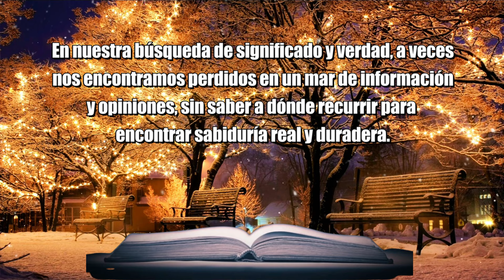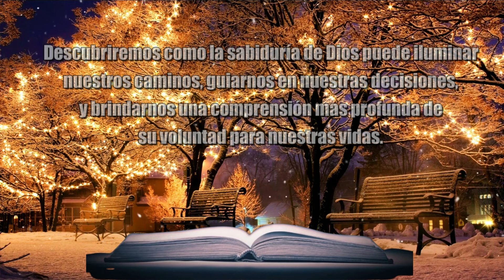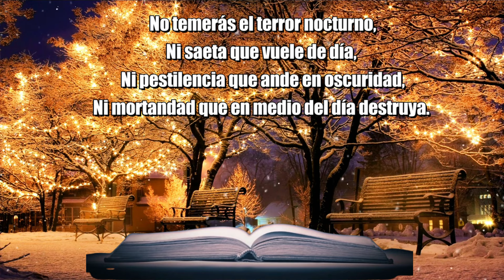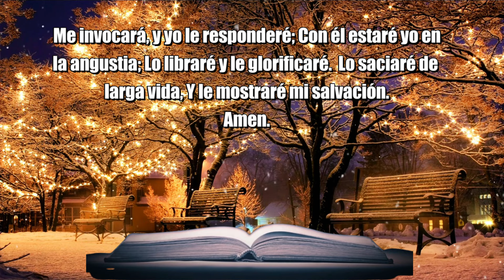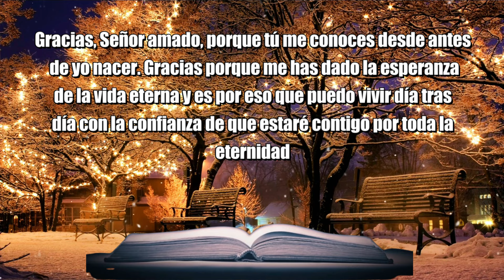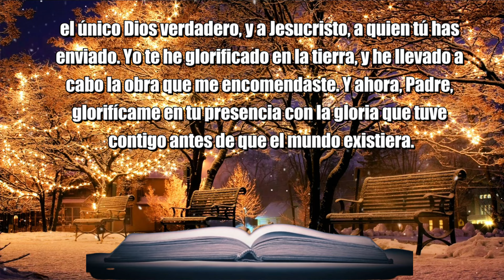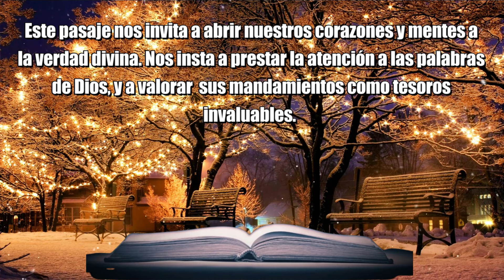SALMO 91: La Oración Mas Poderosa de Protección, para Hoy Sabado 09 de Marzo, 2024